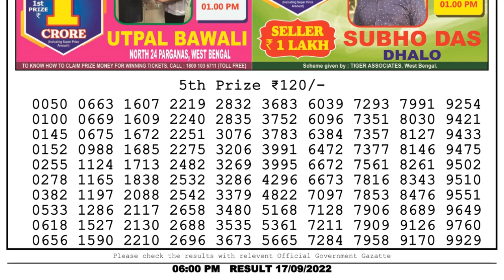🔴Dear Lottery Sambad Live 6pm today 17.09.22 Nagaland State Lottery Result